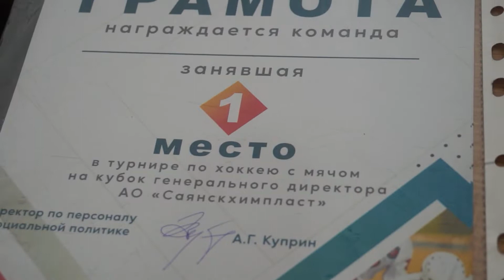Соревнования по хоккею с мячом на призы генерального директора АО «Саянскхимпласт»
Хоккей с мячом — один из самых популярных видов спорта на саянском льду. Как всегда, зрелищный, эмоциональный, на разрыв. В соревнованиях по хоккею с мячом на кубок генерального директора АО «Саянскхимпласт», состоялись которые в минувшее воскресение, встретились команды АО «Саянскхимпласт», «Искра», ТОС «Октябрьский» и команды из Тулуна. Яркие и захватывающие баталии, — это была хорошая игра. В первом матче встретились команда «Саянскхимпласта» и «Октябрьского», спортсмены сыграли два тайма по 10 минут. Болельщики не скупились на эмоции.